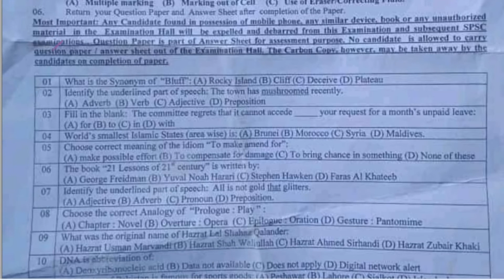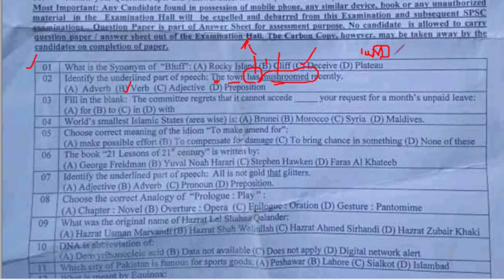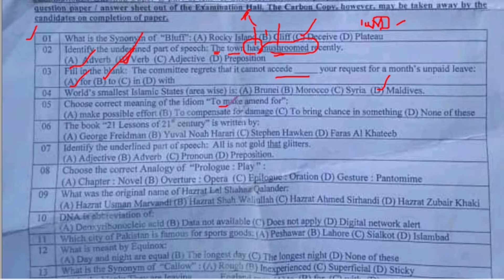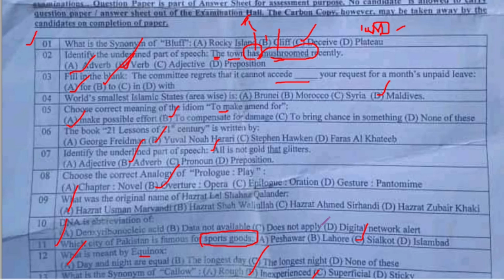SPSC past papers|SPSC Past Paper 2020| BPS-16 assistant solved paper SPSC assistant solved paper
SPSC past papers| Past paper SPSC| SPSC BPS-16 assistant solved paper  SPSC assistant solved paper|

Assistant paper  the test conducted in 2020 under supervision of SPSC in sindh.

MOSTIMPORTANTMCQSfor sindh